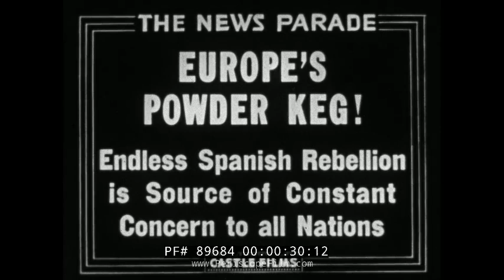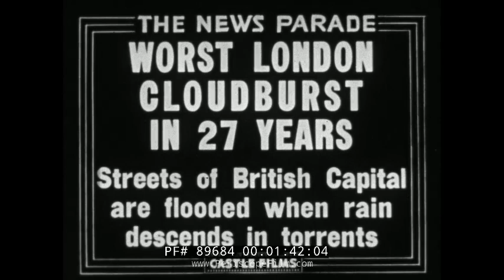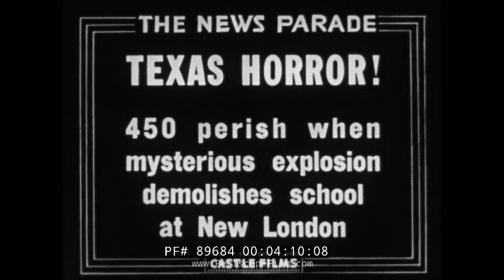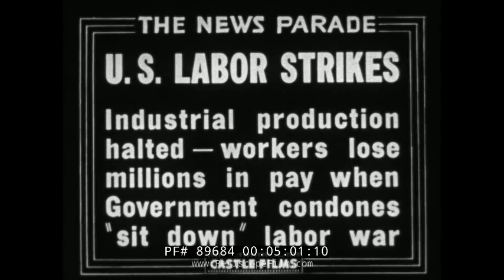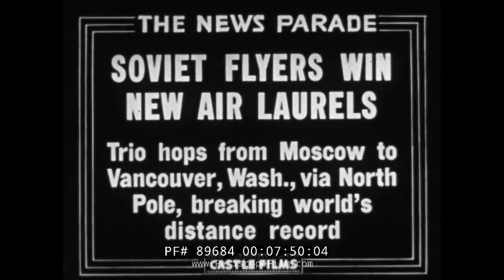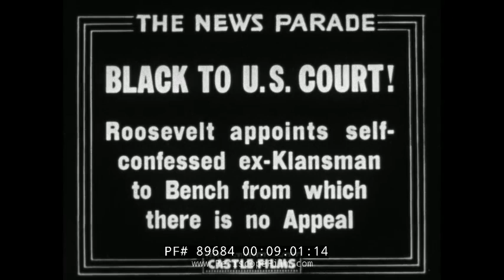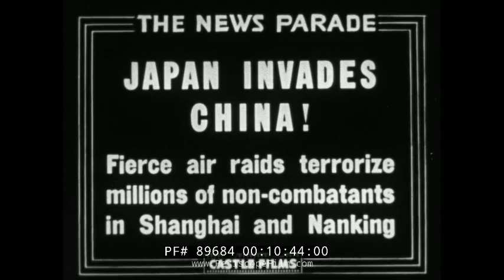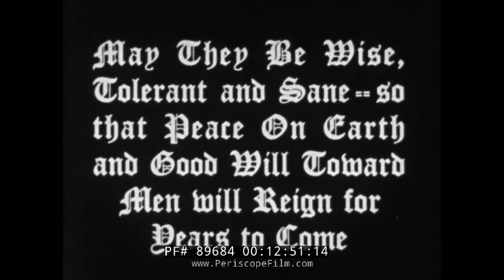“ THE NEWS PARADE ” 1937 CASTLE FILMS NEWSREEL SPANISH CIVIL WAR AMELIA EARHART LOST 89684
This film is a Castle Films production from 1937, edited by Eugene W. Castle. Castle Films was founded in California in 1924 by former newsreel cameraman Eugene W. Castle, and in 1937 he launched the “The News Parade” series. This “News Parade” is composed of newsreels covering  major news internationally in 1937, including the Spanish Civil War, rising tensions in Europe as the fascist leaders of Italy and Germany threaten democratic nations, natural disasters in the USA, politics, and cultural events.

“The News Parade of The Year” text overlay (00:10). Credits (00:20). “Europe’s Powder Keg!” title banner (00:26). Footage of the Spanish Civil War and explosions (00:36). Artillery (00:48). Smoke clouds from explosions during Nationalist offensive against Republicans (00:49). Views of the Spanish rebellion forces in Madrid, Spain, led by General Francisco Franco (00:52). Soldiers carrying a body on a gurney (00:54). Farmers walking with their cattle (00:56). Civilians walking through the war-torn streets in Madrid (01:00). Madrid being bombed (01:11). Buildings on fire (01:16). “Worst London Cloud Burst in 27 Years” title banner (01:20). Footage of the flooded streets of London, England (01:31). “In the U. S. Storms and Floods Render Thousands Homeless” title banner (01:48). Footage of the floods in the South and Midwest in the U. S. (01:55) and locals sailing through residential neighborhoods to perform rescues (02:09). Footage of cars, horses, and cattle moving through flooded streets (02:21). “George VI Reviews Grand Fleet” title banner (02:34). George IV and Queen Elizabeth at their coronation in 1937 (02:45). Decorated war fleet of war ships in parade (02:48). The ‘Bloodhound’ royal yacht (02:56). King George IV and Queen Elizabeth greet soldiers of the British Navy (03:02). The Town-class light cruiser of the Royal Navy, HMS Newcastle (C76) (03:10). “Texas Horror!” title banner (03:12). Footage of the school at New London, Texas, after an explosion (03:19). Men working in the ruins (03:23). Men standing in a crowd (03:31). The school building collapsing (03:33). A destroyed car (03:41). “U. S. Labor Strikes” title banner (03:43). Views of laborers on strike (03:54). “Rockefeller” title banner (04:18). Footage of John D. Rockefeller (04:24). “Amelia Earhart Lost!” title banner (04:38). Footage of Amelia Earhart (04:45). A Lockheed Model 10 Electra plane flying (04:53). “SOS” text overlay (05:01). A communication center (05:03). Amelia Earhart (05:07). “London to New York In 24 Hours” title banner (05:09). The LZ 129 Hindenburg airship, which exploded in 1937 (05:20). Sikorsky S-42 flying boat (05:23). A map of the Atlantic Ocean and the journey from London to New York drawn (05:28). The S-23C Empire Class flying boat flying over New York City (05:36). “Soviet Flyers Win New Air Laurels” title banner (05:49). Mikhail Gromov, Andrey Yumanshev, and Sergey Danilin, the three pilots of the record-setting flight (06:01). A map of the North Pole and the journey from Moscow to Canada drawn (06:14). Gromov, Yumanshev, and Danilin (06:24). Footage from the celebrations in Moscow after the 63-hour flight (06:32). “Black to U. S. Supreme Court!” title banner (06:42). Hugo Black appointed as Associate Supreme Court Justice in 1937 by former President Franklin D. Roosevelt (06:53). “77 million Dollar Bridge Opens” title banner (07:01). The Golden Gate Bridge in San Francisco, California (07:11). “Mussolini Visits Hitler in Germany” title banner (07:23). Views of Germans greeting Mussolini upon his arrival in Germany (07:33). Footage of the Italian dictator Benito Mussolini arriving by train (07:36). Adolf Hitler and his associates (07:43). Troops marching (07:53). “Japan Invades China!” title banner (07:56). Footage from Shanghai South after Japanese bombings in the Second Sino-Japanese war (08:06). Kawasaki Ki-48 twin-engine light bombers (08:23). Civilians running and seeking shelter (08:33). Text overlay (08:58). Josef Stalin (09:07). Adolf Hitler (09:09). Benito Mussolini (09:11). Franklin D. Roosevelt (09:13). Text overlay (09:17). “The End” text overlay (09:32).